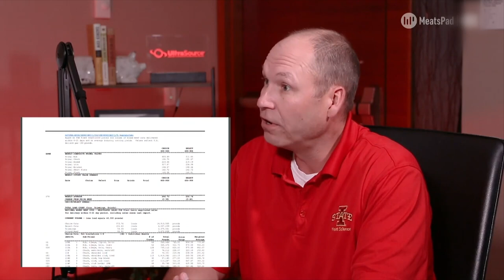Moliendo la Verdad: Precio y Valor de la Carne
En el episodio de hoy, tenemos al Dr. Terry Houser, Profesor Asociado en la Universidad Estatal de Iowa, quien nos hablará acerca de la dinámica de precios en el mercado de la carne.

Asimismo, se discute la importancia de la transparencia en los precios y el Reporte Semanal de Precios del USDA en la industria cárnica. Además, se abordan temas como el crecimiento de las reses, alternativas basadas en plantas y la comunicación efectiva de la ciencia de la carne.

Este video es apoyado por la U.S. Meat Export Federation®, U.S. Pork®, Ultra Source®, EFA® - Meat Processing Power®.

🎙 No te pierdas ningún episodio!

MeatsPad es una plataforma enfocada en compartir conocimiento y fundamentos de la tecnología de la carne que sea accesible para la industria carnica.  En cada episodio, platicaremos con especialistas y expertos acerca del manejo antemortem, producción, calidad e inocuidad de la carne, entre otros.

PREGUNTAS — ¿Tienes alguna pregunta acerca del tema que se habló en este video? Escríbela en los comentarios de abajo.